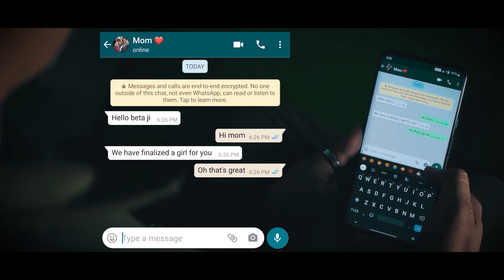Jyoti & Vikas Pre-wedding